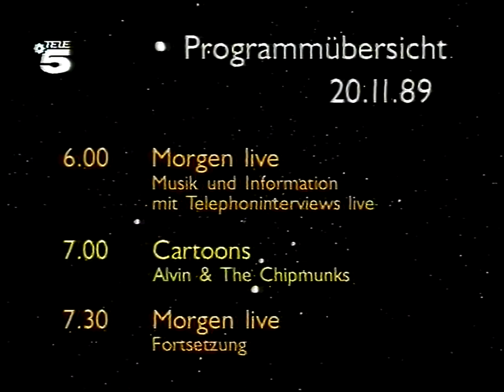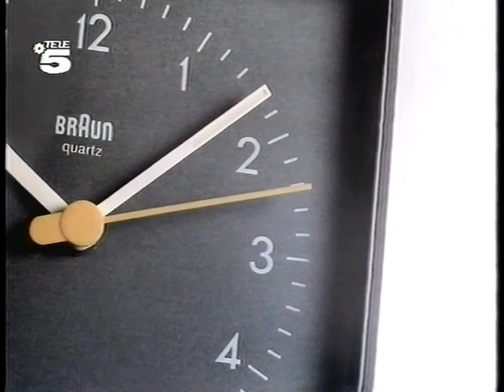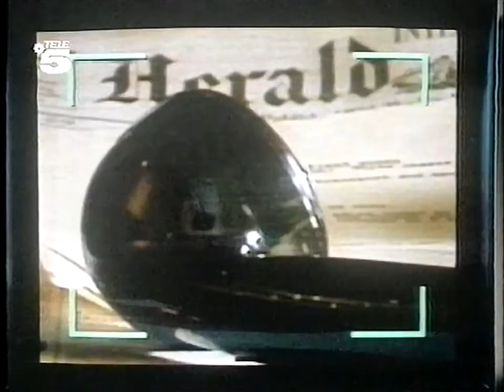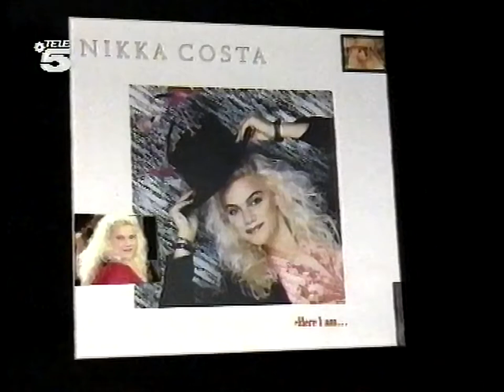Tele 5 Werbung 19.11.1989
0:00 Tele 5 Ident Info
0:04 Programmvorschau
0:55 Twilight Blue System
1:26 Braun reflex Control
1:42 Sega Videospiel
2:17 Braun voice control
2:33 Smirnoff & Orange (1/2)
3:03 Adeva Respect
3:40 Smirnoff & Orange (2/2)
4:26 Coca-Cola Mike the dog
5:26 weitere CD's
(ein Spot wurde entfernt wg. copyright)